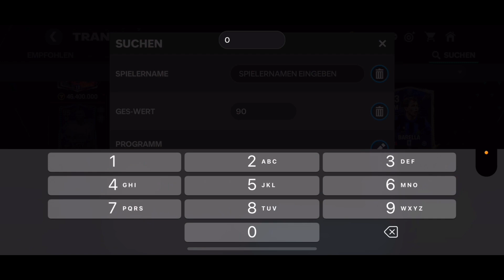😍🤩Ich machen den neuen 93-94er Umtausch! Wilde Spieler gezogen! | EA FC Mobile 24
👉🏽 Hier kommen regelmäßig EA FC Mobile Videos und Streams mit vielen Tipps und Tricks wie ihr Coins & XP sammeln könnt, sowie Updates zu den neusten FIFA Mobile Events und Leaks.